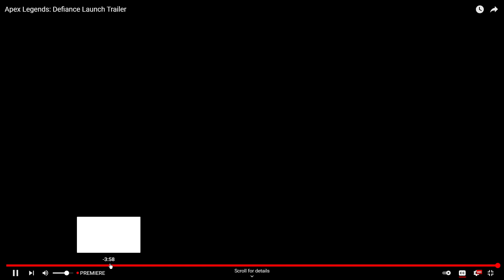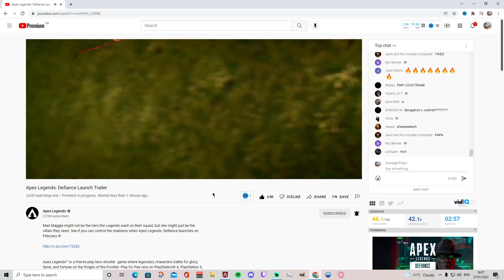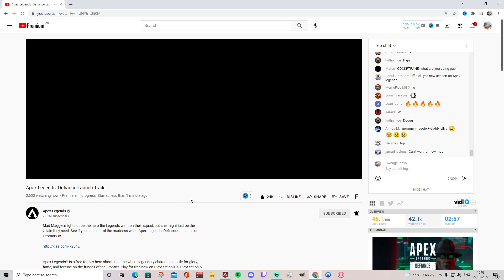ALL MAD MAGGIES ABILITIES CONFIRMED + MAP CHANGES Defiance Trailer Reaction (Season 12 Apex Legends)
A new trailer dropped for Apex Legends Season 12, and it teases a lot of Mad Maggie Abilities including Wrecking Ball ultimate and a explosive device tactical. The Apex Season 12 launch trailer also gives us a sneak peek of the new Olympus map changes!

Ownage Army MEMBERS ➔ Thank you: Abdullah (TIER 3) and Whovian Gamer (TIER 1)

👕 My Official Ownage Merch ➔ Coming Soon

Mad Maggie might not be the hero the Legends want on their squad, but she might just be the villain they need. See if you can control the madness when Apex Legends: Defiance launches on February 8!